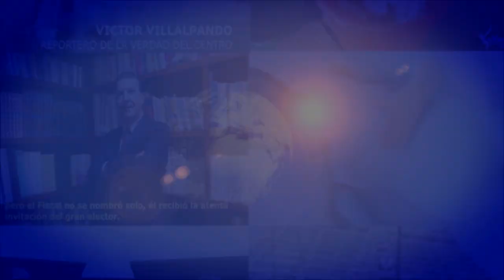El Método de AMLO para Combatir el Huachicol es Irresponsable: Diego Fernández de Cevallos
El JefeDiego censura las ocurrencias de Andres Manuel López Obrador AMLO , pero reconoce la valiente decisión de combatir el huachicol.
Señaló que la Guardia nacional debe estar integrada por civiles.